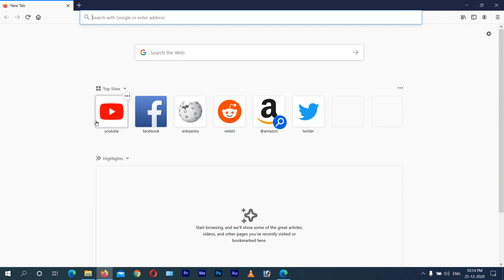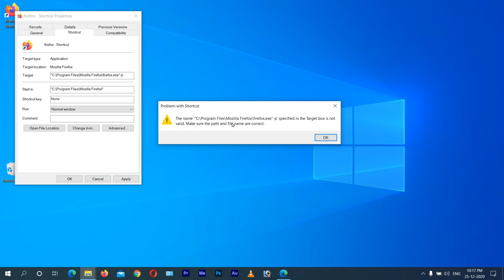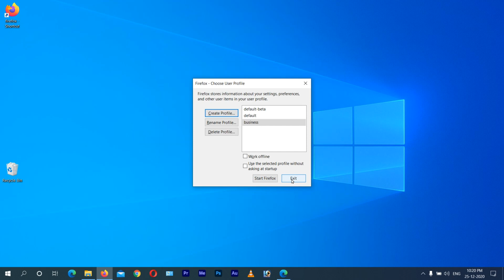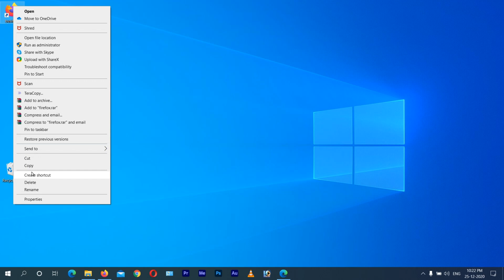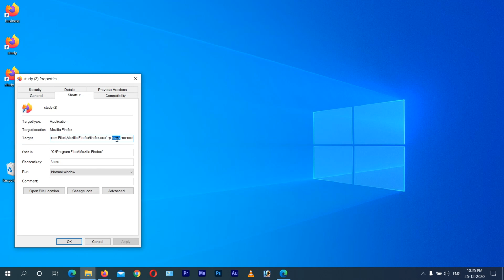How to Have Multiple Mozilla Firefox browsers and Different Accounts profiles in Hindi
Ajmera Tech

All Tags information :-
1)  How to Have Multiple Mozilla Firefox browsers and Different Accounts profiles?
2) Ultiple firefox browsers multiple firefox profiles
3) Mozilla firefox multiple firefox accounts how to create
3) मोज़िला फायरफॉक्स में ब्राउज़र कैसे बनाते हैं
4) Mozilla Firefox mein Multi Browser kaise banate hain
5) How to create multiple firefox profiles
6) How to have multiple firefox browsers or accounts,
7) Multi Firefox browser window 10
8) How to have multiple firefox browsers and accounts profiles in hindi
9) Multi Firefox browser Windows 11, windows 8 & windows 7